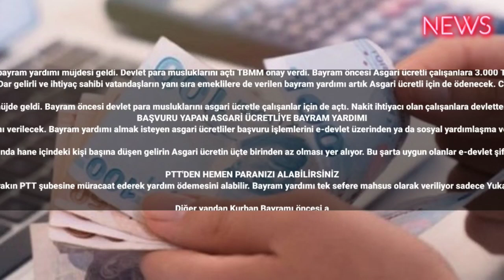Asgari ücretliye 3000 TL bayram yardımı! TBMM’den onay çıktı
Asgari ücretliye de bayram yardımı müjdesi geldi. Devlet para musluklarını açtı TBMM onay verdi. Bayram öncesi Asgari ücretli çalışanlara 3.000 TL yardım ödenecek.
Asgari ücretle çalışanların beklediği bayram yardımı Nihayet duyuruldu. Kurban bayramına sayılı günler kala devlet yardım musluklarını sonuna kadar açtı nokta Dar gelirli ve ihtiyaç sahibi vatandaşların yanı sıra emeklilere de verilen bayram yardımı artık Asgari ücretli için de ödenecek. Cumhurbaşkanı talimat verdi ödeme müjdesi hemen ardından geldi. Aile Bakanlığı'na başvuru yapan asgari ücretliler PTT'den 3.000 TL Bayram desteği alabilecek.

Kurban Bayramı öncesi herkesin nakit ihtiyacı daha da artıyor. Bir yandan bayram alışverişi bir yandan kurbanlık telaşı derken özellikle asgari ücretle çalışanlar büyük zorluk çekiyor. Asgari ücretliyi rahatlatacak yeni müjde geldi. Bayram öncesi devlet para musluklarını asgari ücretle çalışanlar için de açtı. Nakit ihtiyacı olan çalışanlara devletten 3.000 TL bayram yardımı verilecek. Asgari ücretliler için başvurular başladı bayram yardımı almak için geç kalmayın. Asgari ücretliye bayram yardımı başvuruları 3 gün içinde sona erecek Sakın bu fırsatı kaçırmayın.
BAŞVURU YAPAN ASGARİ ÜCRETLİYE BAYRAM YARDIMI
Kurban Bayramı öncesi nakit destek ihtiyacı duyan ve başvuru yapan Asgari ücretli çalışanlara devletten bayram yardımı verilecek. Bayram yardımı almak isteyen asgari ücretliler başvuru işlemlerini e-devlet üzerinden ya da sosyal yardımlaşma ve dayanışma vakıflarından yapabilecek. Hane içinde 1-2-3 kişi yaşayan asgari ücretliler bu destekten yararlanabilecek.

Asgari ücretliye bayram yardımı için aranan şartlar arasında hane içindeki kişi başına düşen gelirin Asgari ücretin üçte birinden az olması yer alıyor. Bu şarta uygun olanlar e-devlet şifresi ile giriş yaparak başvuru işlemlerini tamamlayabilir.

PTT'DEN HEMEN PARANIZI ALABİLİRSİNİZ
Bayram yardımı ödemeleri devlet tarafından PTT aracılığıyla yapılıyor. Başvurusu olumlu sonuçlanan Asgari ücretli çalışanlar T.C kimlik kartları ile birlikte en yakın PTT şubesine müracaat ederek yardım ödemesini alabilir. Bayram yardımı tek sefere mahsus olarak veriliyor sadece Yukarıdaki gelir kriterine uygun olanlara sağlanıyor. Aile ve Sosyal Hizmetler Bakanlığı bu yardım ödemesini tamamen karşılıksız ve geri ödemesiz olarak sağlıyor.

Diğer yandan Kurban Bayramı öncesi asgari ücret zammı ile ilgili de bir karar çıkması heyecanla bekleniyor.